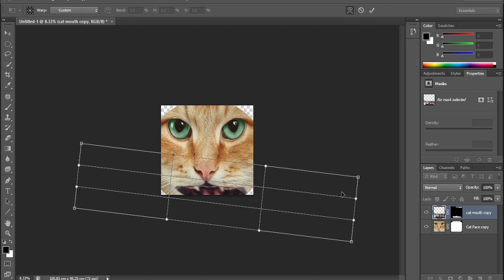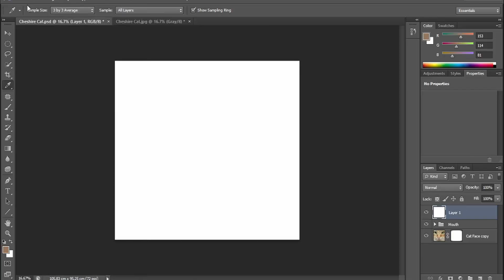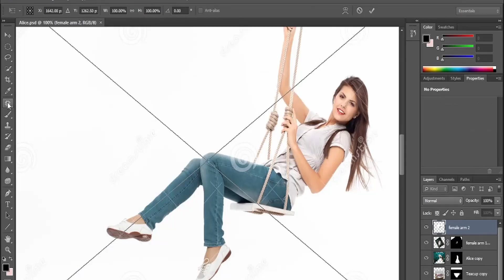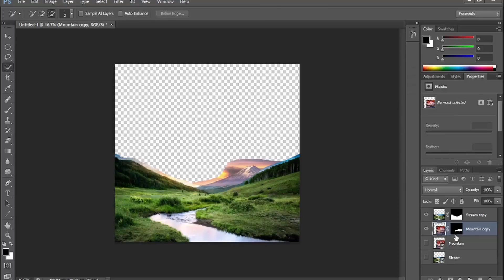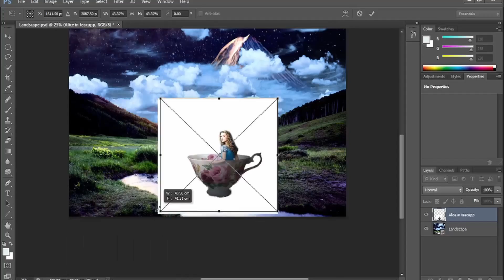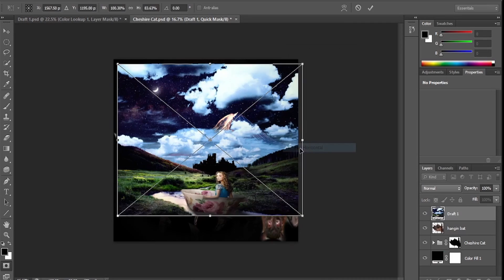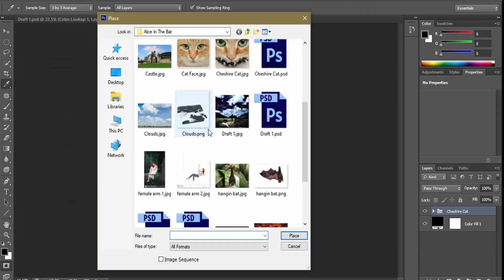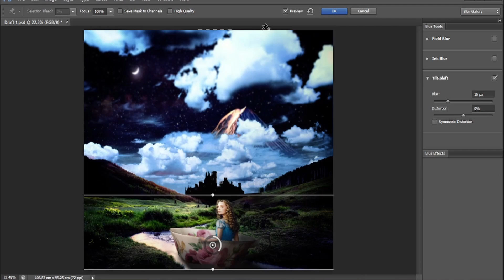Malice for Alice Timelapse